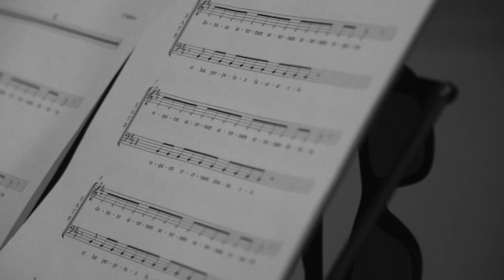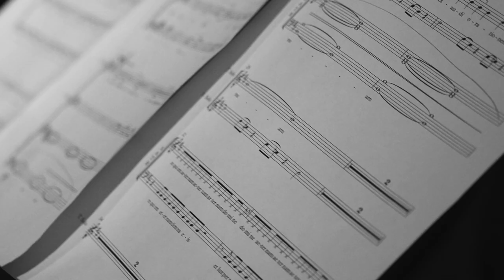Vladimir Vakhitov - Requiem aeternam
inspired by Pharaoh - Фосфор

Choirmasters:
Olga Sokolova
Anna Nikitina
Mikhail Davydov